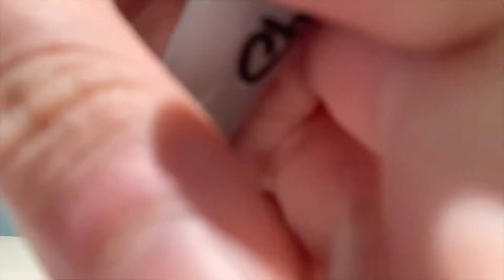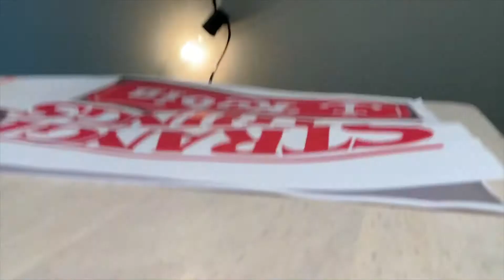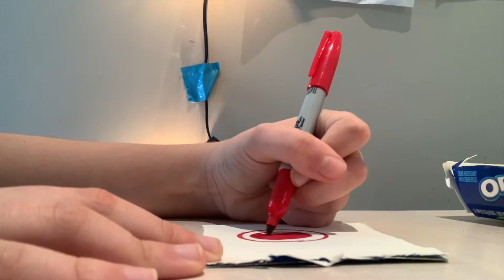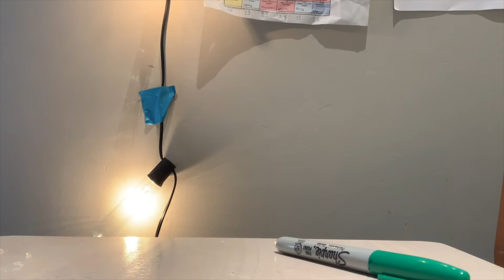I make Audrey 2 from Little Shop of Horrors// Happy Earth Day!!!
This is a Little Shop of Horrors craft. I used recycles materials including leftover plastic bottles and easter eggs. Happy Earth day!!!

This video was inspired by ,y friend Maggie who told me to go through my trash and make something with it. Thank you Maggie!!!